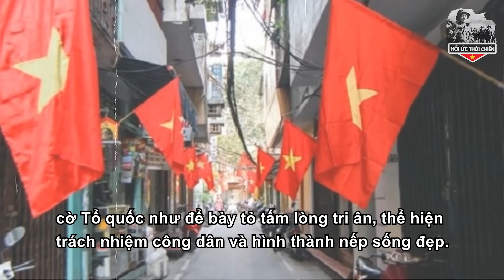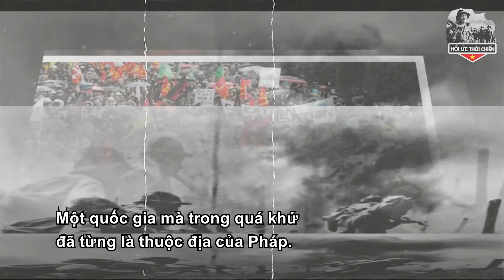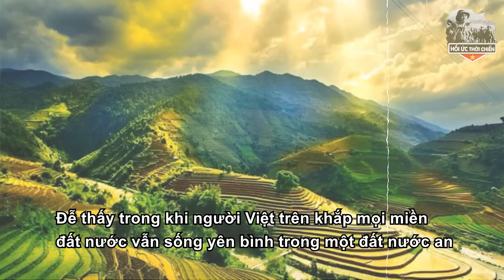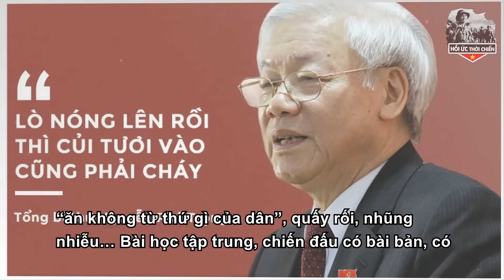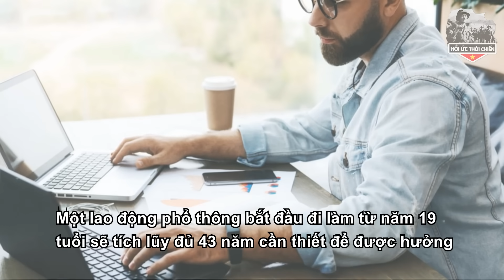Vì Sao Dân Pháp Cầm Cờ Đỏ Sao Vàng Hô Vang Việt Nam Khi Biểu Tình Tại Paris?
+ SĐT:
Trân trọng!